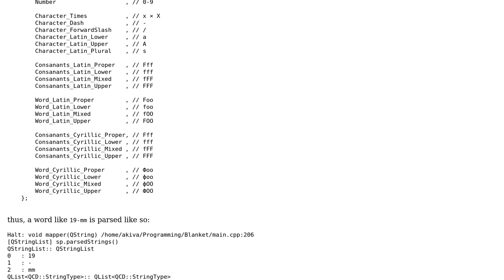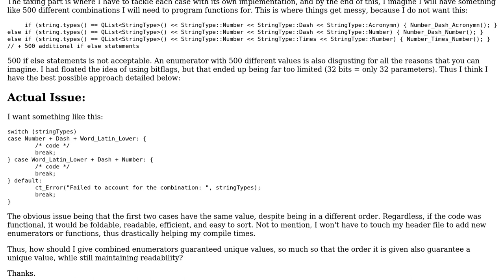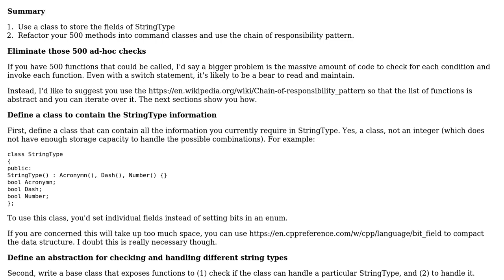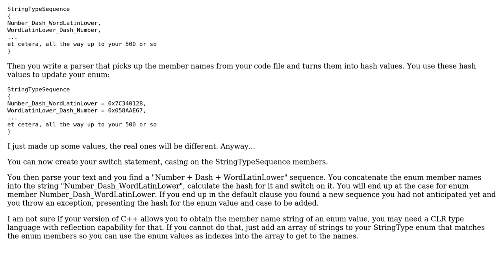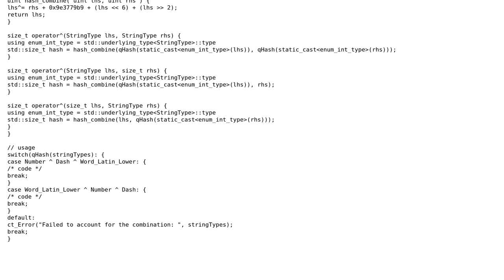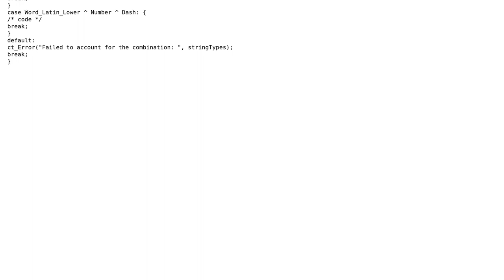How would I add up enumerator values such that any combination provides a unique number?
Software Engineering: How would I add up enumerator values such that any combination provides a unique number?

With thanks & praise to God, and with thanks to the many people who have made this project possible! | Content (except music & images) licensed under CC BY-SA | Music | Images & others | With thanks to user Martin Maat user John Wu user Jan Dorniak user D Drmmr user Anon and the Stack Exchange Network Trademarks are property of their respective owners. You are responsible for your own actions.